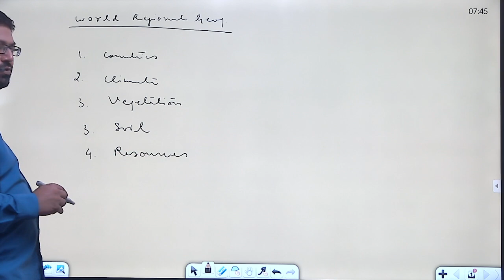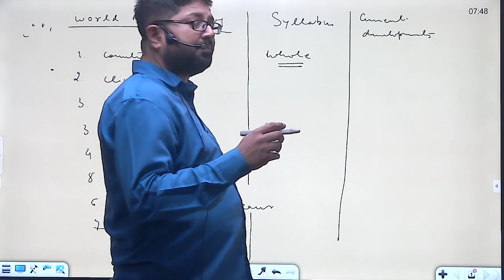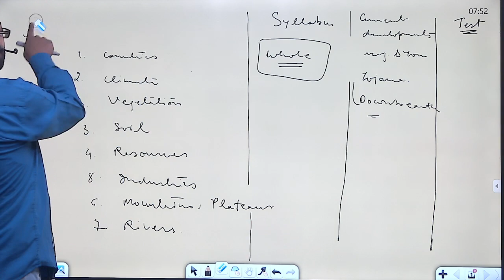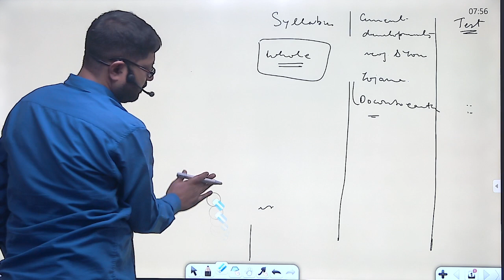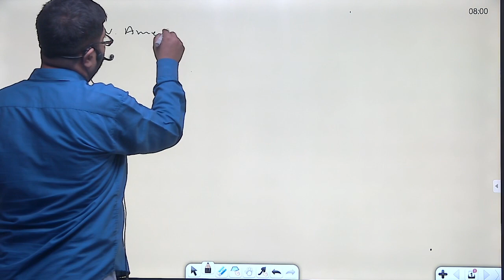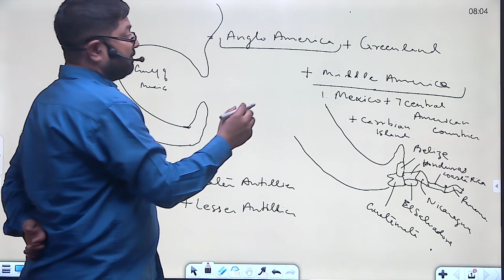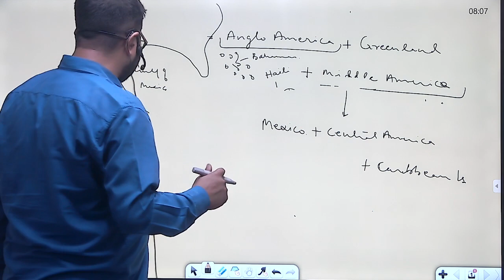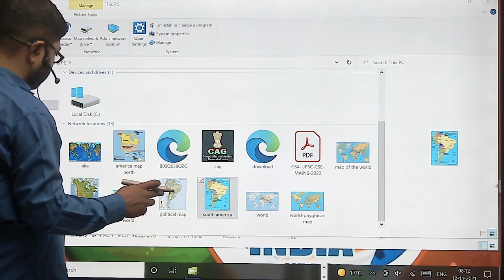world regional geography Part 1 by Ajay Raj Singh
Online Live classes and Pendrive video course by Ajay Raj Singh, Director Geographia IAS Institute, Ph no-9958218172